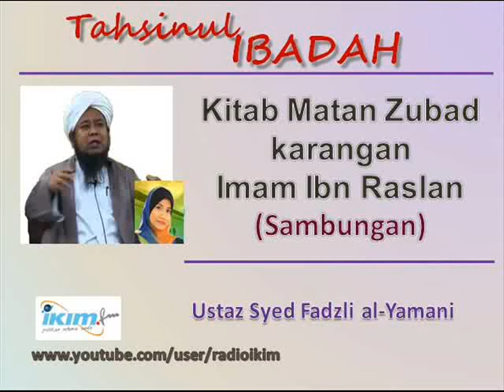Ustaz Syed Fadzli al-Yamani - Kitab Matan Zubad karangan Imam Ibn Raslan (Sambungan)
Ustaz Syed Fadzli al-Yamani - Tahsinul Ibadah (Radio IKIMfm)
DJ: Fairuz Hj Noordin